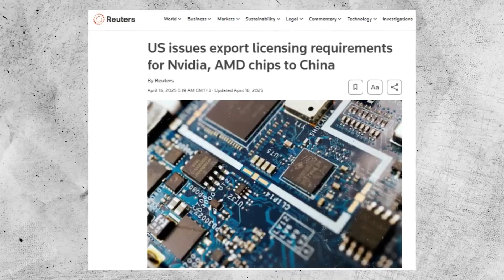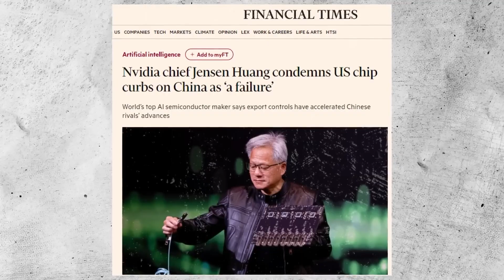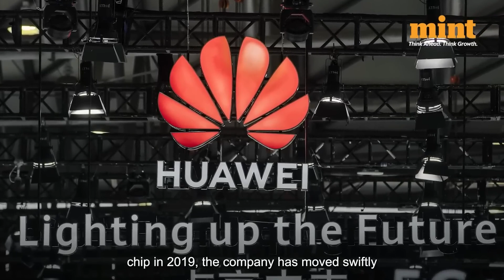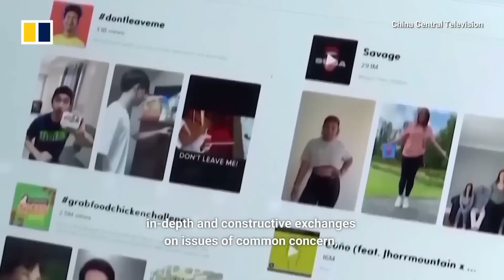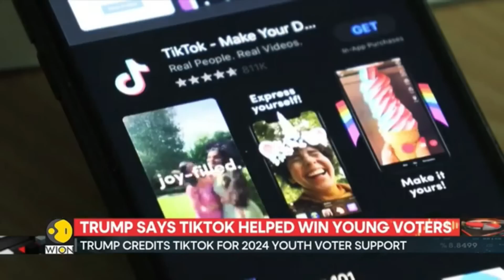China's Semiconductor SURGE Will Change The Tech World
How China’s Chip Strategy Could Shape Our Future — The War That Could Redefine Technology Forever
China’s chip strategy is transforming global technology, challenging Nvidia, and reshaping the balance of power between the U.S. and Beijing. In this video, we explore how China’s semiconductor push, AI expansion, and Digital Silk Road are redefining the future of innovation, energy, and global trade. Discover how this tech war could impact the U.S. economy, investors, and the world’s digital future.